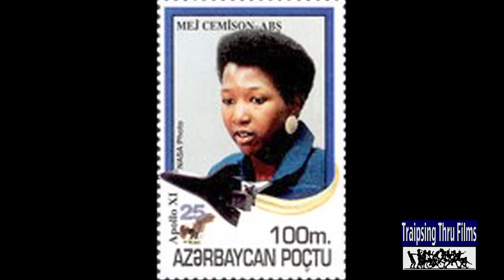MAE JEMISON NASA's FIRST BLACK WOMAN ASTRONAUT!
- In 1992 Dr. Mae Jemison became the first African-American female to fly to space. She was on board Space Shuttle Endeavour which is now on display at the California Science Center. Watch her inspiring interview (2012). Video by Renee Sotile & MJ Godges of